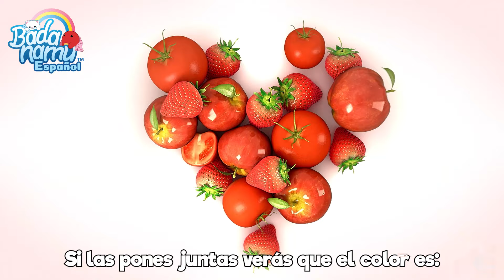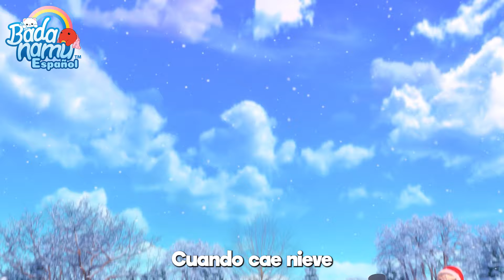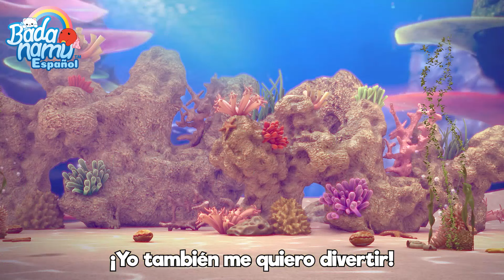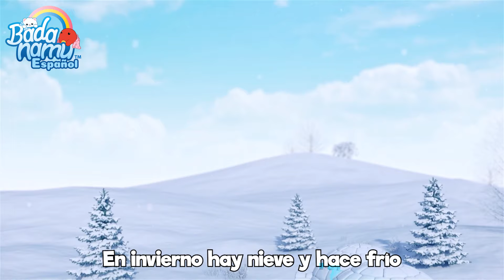Frutas y Verduras: Aventura Musical de Una Hora con Badanamu para Promover la Alimentación Saludable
🎶👶 ¡Bienvenidos a Badanamu Canciones Infantiles! 🌈 Aquí encontrarás las mejores canciones y vídeos educativos para tus pequeños. 🧒📚 Desde aventuras animadas hasta divertidas lecciones de aprendizaje, nuestro contenido está diseñado para estimular la imaginación y el aprendizaje de los niños. 🎨🧠 Con Badanamu, aprender es siempre una aventura emocionante.

00:00:00 - Frutas y verduras de Bada
00:02:08 - Un día divertido bajo el calor del sol
00:04:18 - Buenos días amigos
00:06:01 - Las cuatro estaciones del año
00:08:32 - Dinoautobus
00:10:37 - La pequeña Bopip
00:12:37 - La canción de los animales camuflados
00:15:07 - Perdí un diente
00:17:12 - Canción para sumar y restar números del 1 al 10
00:19:45 - Pequeña semillita
00:22:22 - Fiesta en el fondo del mar
00:24:43 - Los patitos pequeñitos
00:27:06 - Ejercita tu cerebro
00:29:34 - Canción de los opuestos
00:32:09 - Lluvia, lluvia
00:34:08 - Canciones de las partes del cuerpo
00:36:52 - Las ruedas del autobús
00:39:32 - Humpty Dumpty
00:41:36 - ¿Dónde está Ben?
00:43:32 - Cabeza, hombro, rodilla y pie
00:45:37 - Hop Pop Stop
00:47:29 - Los meses del año
00:49:35 - Zoom zoom zoom
00:51:58 - ¡El terremoto! Seguridad de bebé
00:54:00 - Respirar
00:56:15 - Mis emociones
00:59:58 - Feliz y triste
01:02:04 - Espera un momento
01:04:52 - Agua para vivir
01:07:11 - Los cinco sentidos